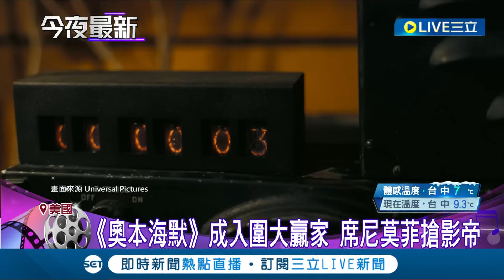"芭本海默"兩樣情！奧斯卡入圍名單公佈 《奧本海默》成入圍大贏家 《芭比》爆冷缺席多項大獎 台灣《金門》衝進決選創紀錄｜記者 姚懷真｜【電影卡麥拉】20240124｜三立新聞台